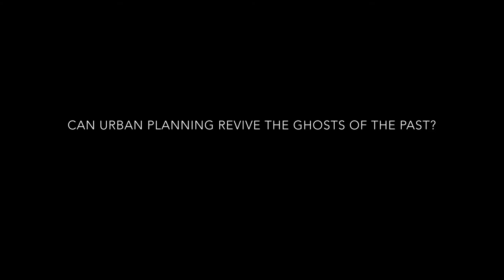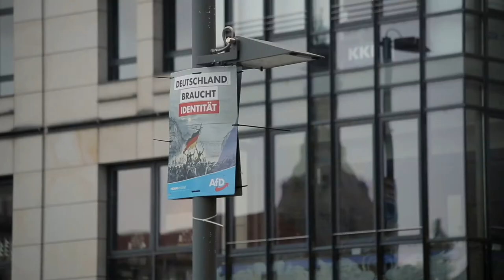Wohin mit der Geschichte? – Hans Christian Post – Trailer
Der deutsch-dänische Dokumentarfilm “Wohin mit der Geschichte?” betrachtet den städtebaulichen Umgang mit Geschichte und seinen Einfluss auf die politische Entwicklung einer Gesellschaft. Inwiefern hängt der Rechtsruck in Dresden mit dem Wiederaufbau nach 1990 zusammen? Haben die städtebaulichen Rekonstruktionsarbeiten als Heilungsversuch den Opfermythos in der Stadt verstärkt und somit den Weg für eine Bewegung wie Pegida bereitet? Durch Interviews mit Protagonist*innen aus Stadtplanung und Politik geht der Film dieser These nach, dabei will er in erster Linie nicht beurteilen, sondern vielmehr neue Sichtweisen und Perspektiven aufzeigen, wie das städtebaulichen Dilemma und die damit verbundenen verhärteten Positionen aufgelöst werden könnten.

Regie: Hans Christian Post
Schnitt: Karoline Schulz
Kamera: Uwe Bohrer, Hans Christian Post
Mischung: Helen Neikes · BVFT
Farbkorrektur: Erik Krambeck

Mitwirkende: Andi & Jenny (Antifa Dresden), Jens Baur (NPD Sachsen), Harald Bretschneider, Dr. Gerhard Glaser, Dr. Nora Goldenbogen, Dankwart Guratzsch, Dr. Ludwig Güttler, Manaf Halbouni, Anja Heckmann, Dieter Krull, Torsten Kulke, Dr. Matthias Lerm, Matthias Neutzner, Nilsson Samuelsson, Dr. Stephan Trüby, Jörg Urban (AfD).

Musik: A.S., Huamnfobia / Naimi, The Implict Order, Kristan Due Marstal, Material Action, Meklabor, Mutate, Total E.T., XXIXI